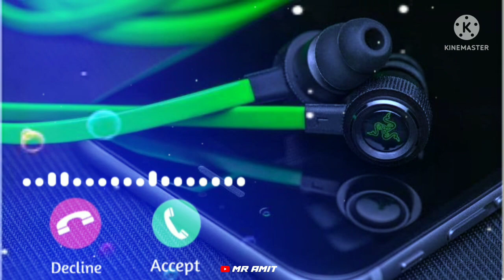Bheege bheege tere lab new Hindi ringtone song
search: -
🌺🌹🌷love you YouTube family 🌷🌹🌺
Don't s_______miss__________like🙏
Don't s_______miss__________share🙏
Don't s_______miss__________comments🙏
Don't s_______miss__________subscribe 🙏
search: -

❤new 2022 Hindi ringtone song. ❤
❤best 2022 Hindi ringtone song❤
❤no. 1 2022 new ringtone song❤
❤Hindi ringtone song ❤
Mr. Amit YouTube channel Edit
and perss the bell 🔔icon